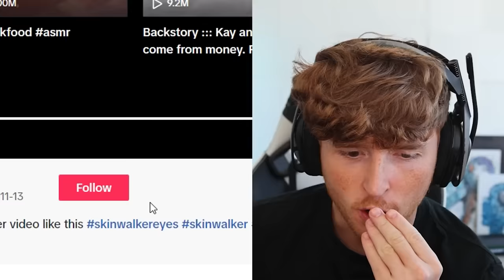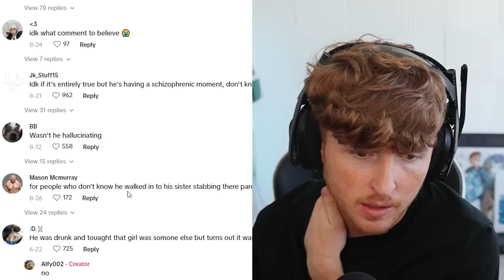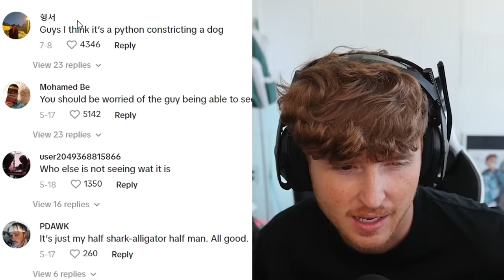34 Scariest Tiktoks Ever..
Can you make it through these 34 SCARY TIKTOKS... leave like :)